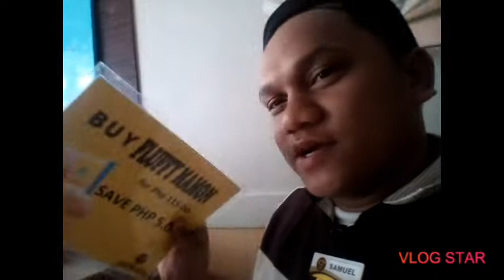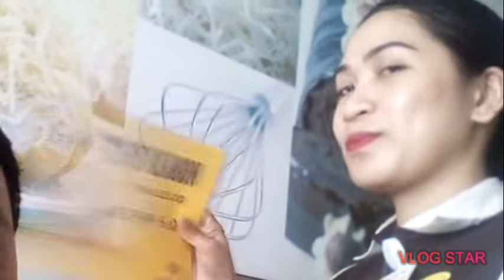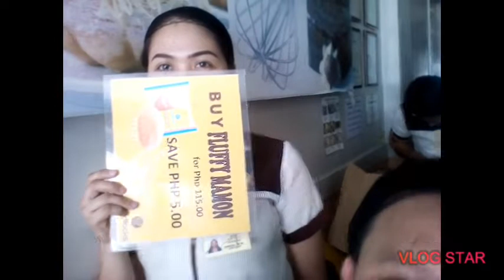Hala nag BROWN-OUT (MASAYA parin kahit MAINIT GUY'S)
"Be TRUE and Be PROUD"